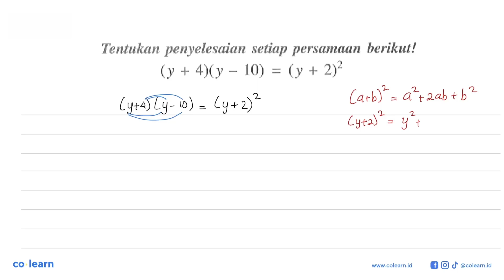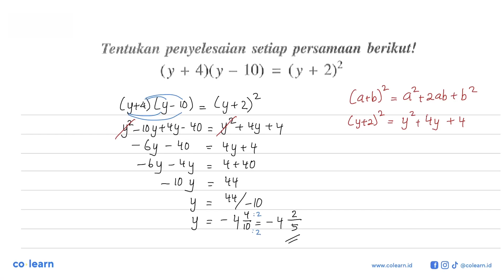Tentukan penyelesaian setiap persamaan berikut! (y + 4)y _ 10) (y + 2)2 =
Topik atau Materi: Menyelesaikan Persamaan Linear Satu Variabel (PSLV) - PERSAMAAN DAN PERTIDAKSAMAAN LINEAR SATU VARIABEL - ALJABAR - Matematika Kelas 7 SMP - K-13 Revisi

00:00 : Bedah Soal
01:00 : Konsep, rumus dan pengertian Menyelesaikan Persamaan Linear Satu Variabel (PSLV)
01:18 : Langkah penyelesaian soal
01:08 : Jawaban akhir
01:38 : Penutup